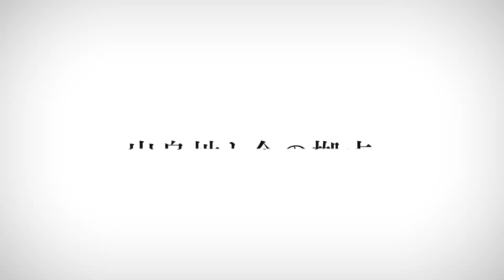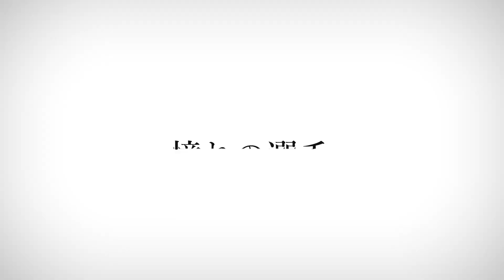【対談】人気テニス系Youtuber吉田伊織選手がセルビアに旅立つ前に今後の活動について聞いてみました！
日本で一番熱いテニス系YouTuberの「行動力」には本当に脱帽です。
ご本人は無意識のようですが、その領域に早く私も追いつけるように精進します！

伊織選手の今後はYouTuberとして活動していきながら、活動拠点をセルビアにおき、アカデミーに入門し、セルビア国内で開催される大会に出場される予定です。

右肩の状況が回復次第、ITF国際大会にも出場される意気込みですが、早い回復を願っております。

既に、2022年11月末現在、伊織選手はセルビアへ旅立たれました。

新たな挑戦の始まりですね。

これからも挑戦し続ける伊織選手を応援したいと思います。

頑張れ！伊織選手！

吉田伊織選手のSNS
ーーーーー

ーーーーー
ーーーーー
選手活動について、ブログを日々更新しているので是非見にきてください！

高橋勇人の各種SNS
ーーーーー

ーーーーー

高橋勇人の自己紹介（プロフィール）
ーーーーー
ーーーーー

高橋勇人のプライベートレッスン
ーーーーー
ーーーーー

ーーーーー
ーーーーー
テニスが上達するキッカケを定期的に配信中！
今なら、高橋勇人の見て学ぶ『ウォーミングアップ／ラリー動画』をプレゼント！

夢を叶えるためにYouTubeを始めました。

まずは、プロテニス選手「高橋勇人」を多くの方に知っていただき、身近なプロテニスプレーヤーとして感じていただける存在になることを強く想っています。

そして、僕の夢である国内最高峰の国際大会「楽天オープン」に出場し、僕をサポートしてくださっている全ての方々に向けて【全力プレーで感謝を表現】していきます！

このチャンネルを通して、自分を成長させてくれたテニスをもっともっとメジャーにしていくとともに、色んな方との繋がりを大切にしていきます！